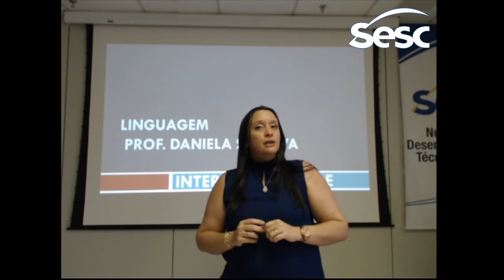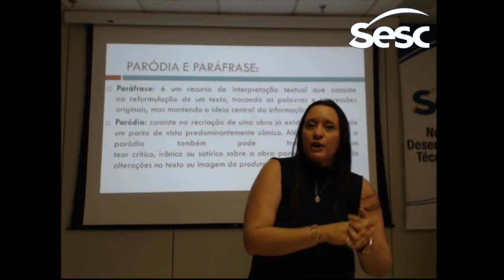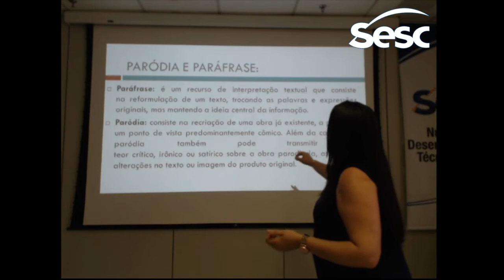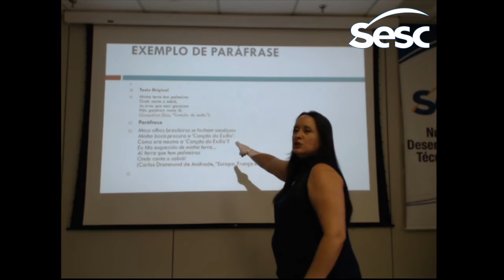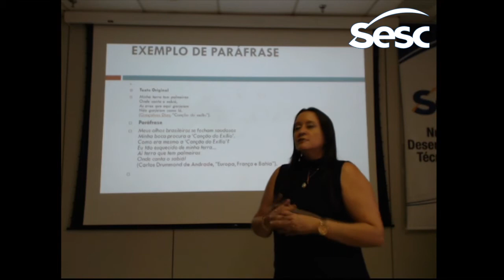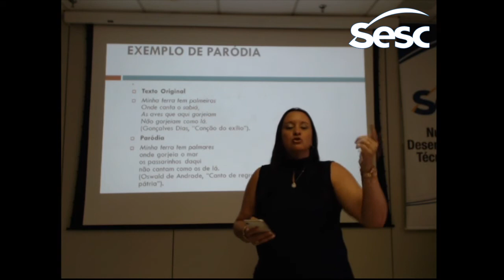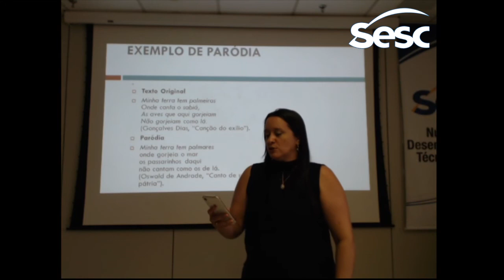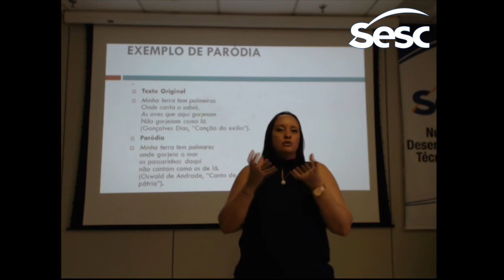Aula 2 Língua Portuguesa Paráfrase e Paródia prof Daniela Saraiva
Aula 2 Língua Portuguesa Paráfrase e Paródia prof  Daniela Saraiva SOS Vestibular Sesc no Maranhão